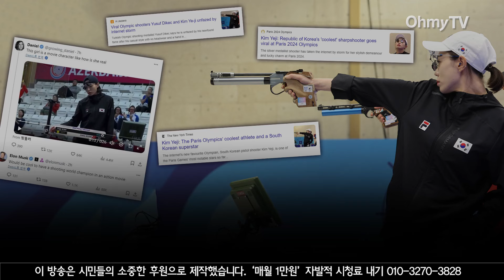[쏙쏙뉴스] 세계가 열광한 '명사수' 김예지, 임실군청 동료들이 전한 이야기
김예지 선수의 강인한 체력과 흔들리지 않는 정신력은 '자전거 출퇴근'에 있었음을 알 수 있는 이야기도 나왔다. 임실군청 사격 선수들을 취재하기 전 만난 임실군 공무원들은 "김예지 선수가 상당기간 전주에서 임실의 전북종합사격장까지 자전거로 출퇴근했다"고 말했다.

(기획 : 이한기 기자, 편집 : 최주혜 PD, 기사 : 이완우 기자)

'차가운 명사수' 김예지, 수십킬로 고갯길 자전거 출퇴근